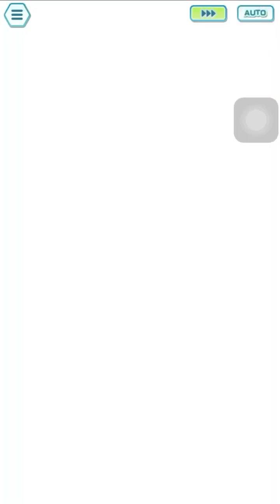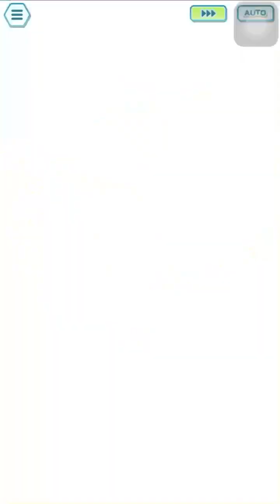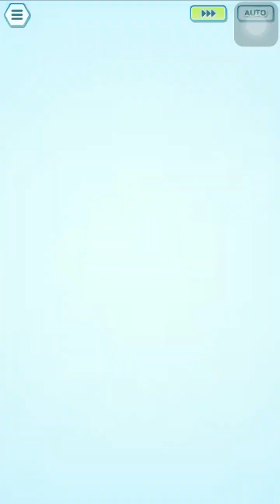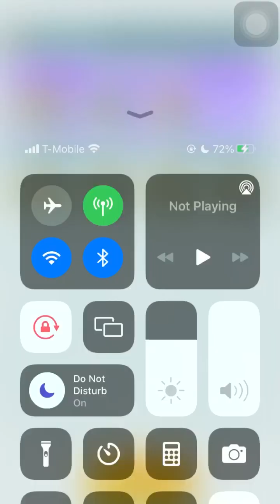LG9 Clears 1-20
Cobalion Lodge Morty / 2/5 SS Cynthia / Support Weezing: (0:00)
Azelf EX SS Cyrus: (5:19)
Entei EX Plumeria / EX Hala: (8:21)
Cobalion 5* BP Clemont / Iris / Tech Persian: (11:38)
Azelf EX Piers / Noland: (16:41)
Entei EX Caitlin: (19:13)
Azelf EX Fall Caitlin / EX Maxie: (23:36)
Entei EX SS Elesa / EX Wallace: (26:09)
Cobalion 5* Erika / EX Lyra: (28:56)
Cobalion 20/20 3/5 BP Cobalion / Blaine: (32:37)
Azelf EX Lana / Support Dragonite: (36:13)
Entei 2/5 Acerola / Naomi / Support Golbat: (42:25)
Cobalion 1/5 Calem / EX SS Red: (45:34)
Azelf EX Aaron: (47:56)
Entei EX Hugh: (53:46)
Cobalion James / EX Leon: (58:55)
Azelf Anniversary Steven / Tech Farfetch'd: (1:01:23)
Entei Support Nidoking / Nanu: (1:04:52)
Azelf EX SS Steven: (1:07:33)
Cobalion EX SS Lyra: (1:11:15)